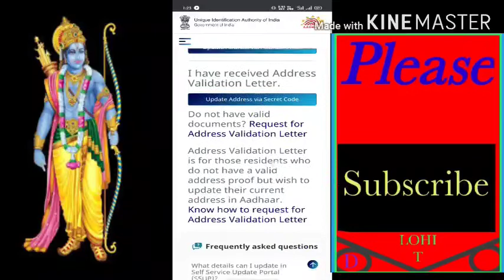Aadhaar address online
Aadhaar address online update
Chala simppul but mobile number kunukt ayyiundali